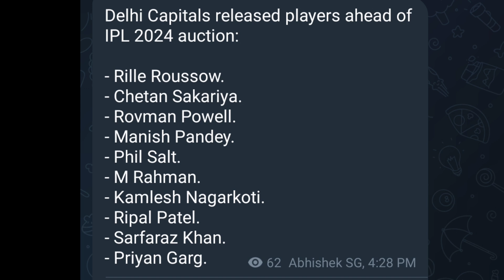IPL 2024 DC Released Players List Kannada | 11 ಸ್ಟಾರ್ ಆಟಗಾರರು ತಂಡದಿಂದ ಹೊರಗೆ